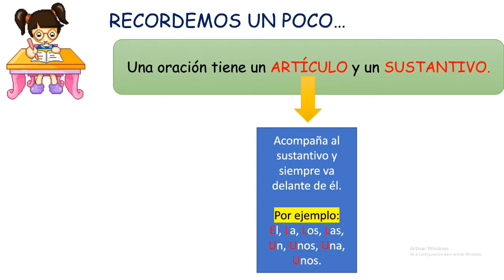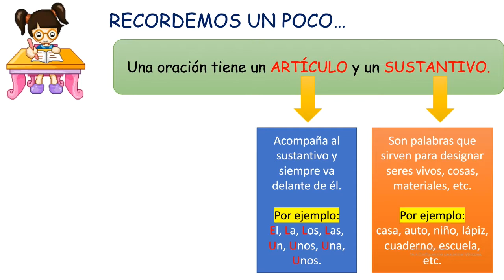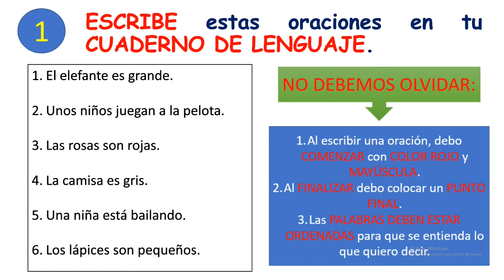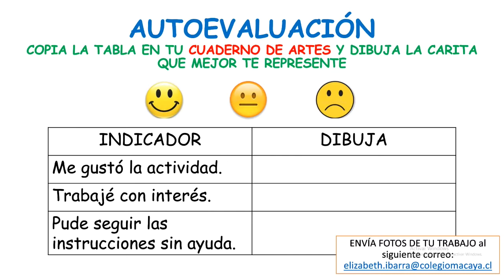Segundos básicos, artes "Articulo y sustantivo"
Semana del 10 al 14 de Agosto